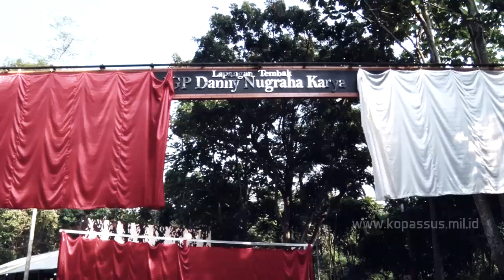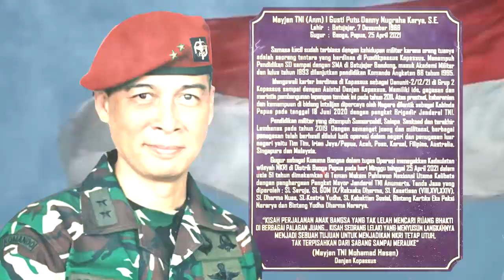Danjen Kopassus Mayjen TNI Mohamad Hasan Resmikan Lapangan Tembak IGP Danny Nugraha Karya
Video dari Achmad Munir